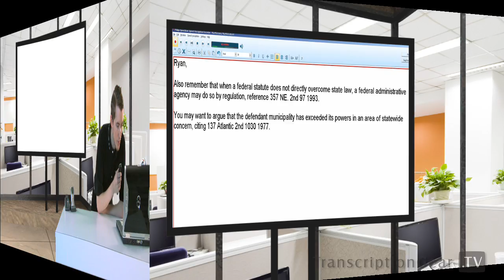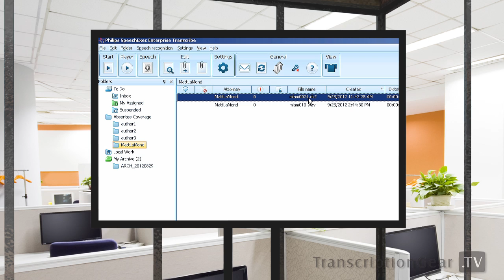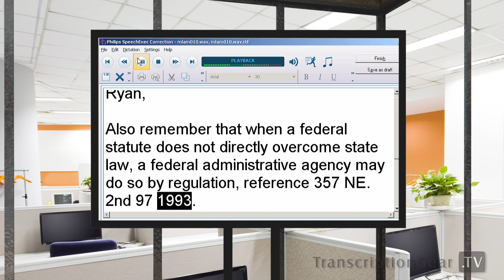Dictation & Speech Recognition Made Easy - Philips SpeechExec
Dictation, Speech Recognition and Transcription all in one easy-to-use software suite made by Philips.